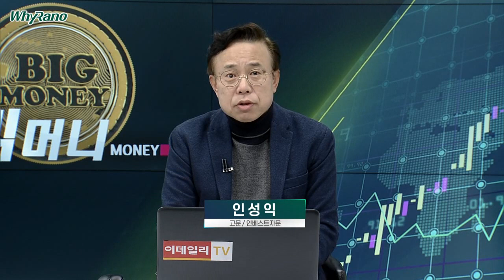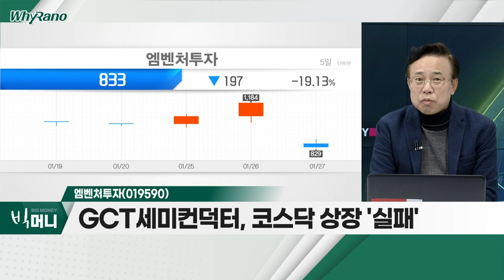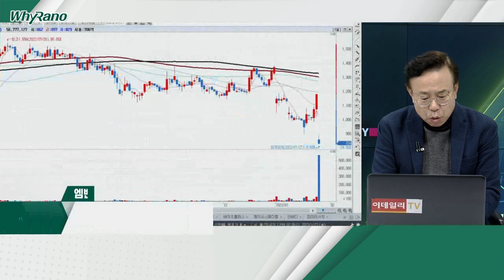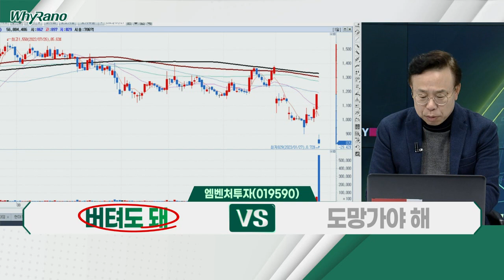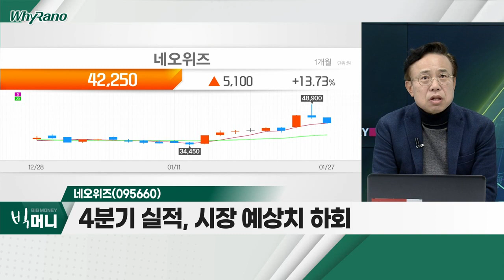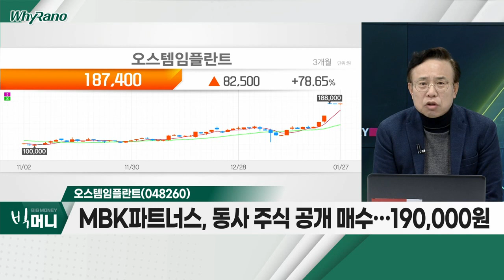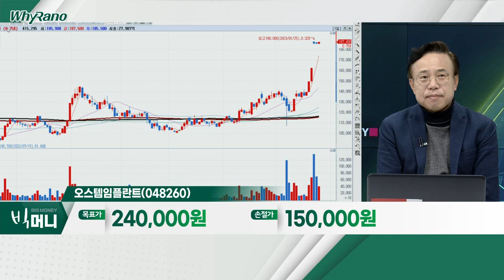엠벤처투자(019590), 네오위즈(095660), 오스템임플란트(048260)_WhyRaNo (20230127)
엠벤처투자(019590)
- GCT세미컨덕터, 코스닥 상장 '실패'
- 10% 지분 투자… 아나패스 29% 투자로 1대주주
- 3분기 누적 영업이익 76억 원

- 전일(26일) 장중 10년 내 최고가 달성
- 게임 업종 경쟁사 대비 고평가
- 4분기 실적, 시장 예상치 하회

- MBK파트너스, 동사 주식 공개매수… 190,000원
- '대주주 횡령 사건' 신뢰도 문제 해결
- 매출액 1조 원ㆍ영업이익 2,200억 원 예상